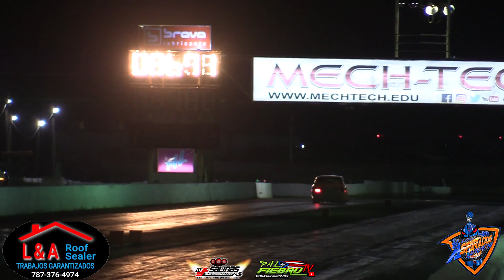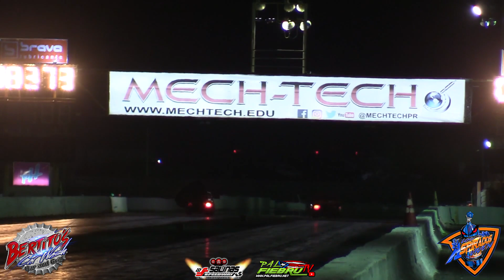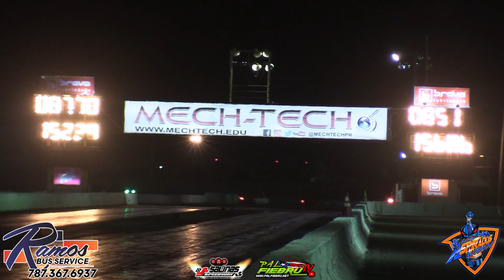El Tio 13b nitroso Ganador de Los Aspirados Viven Nitrosos vs All Motor en Salinas Speedway 2022